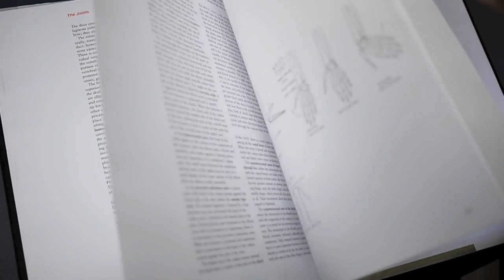Human Anatomy for Artists: The Elements of Form (book flip)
Warning: Some nudity. for the book review and more pictures.